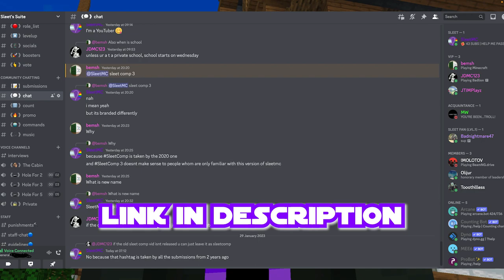Hypixel MONTAGE COMPEITION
Best Montage Wins Discord Nitro For A Month. The Top 3 Also Get Prizes. You Have Until March 1 To Submit In The Discord